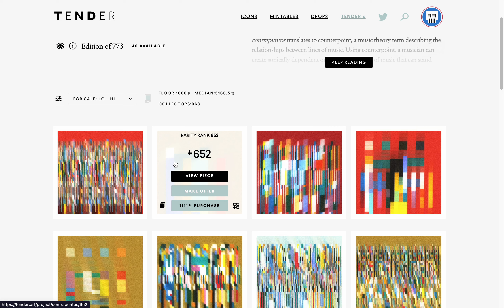How to search for fxhash gen-art on Tender and buy it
Search for a generative art project and then buy or offer to buy it, using Tender.art